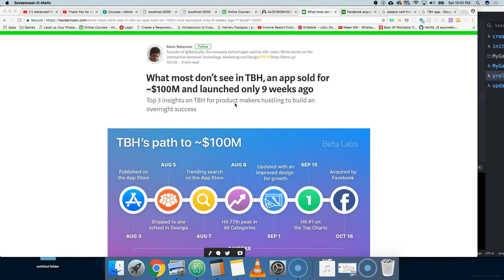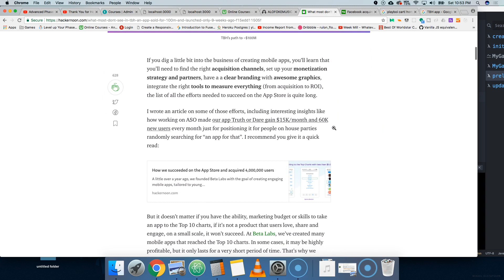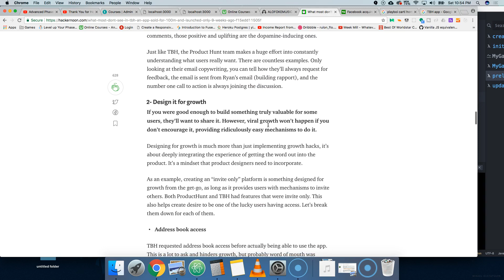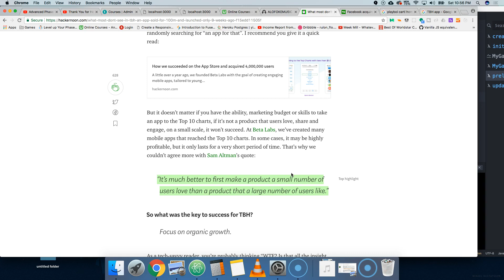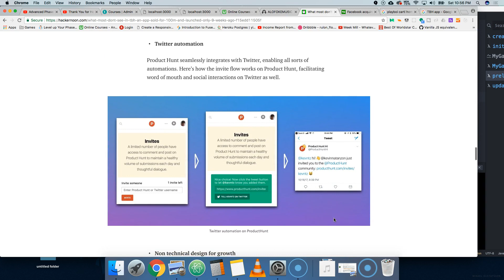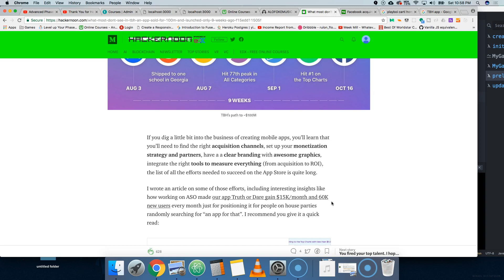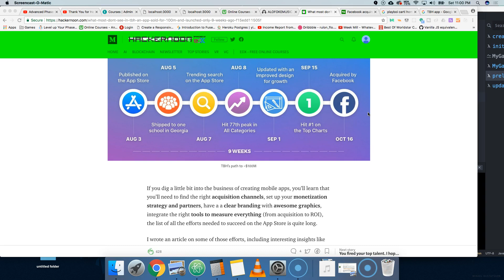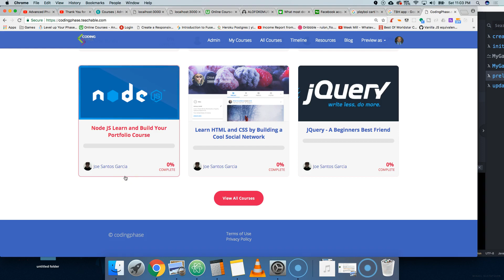TBH Developers make 100 million in 9 weeks